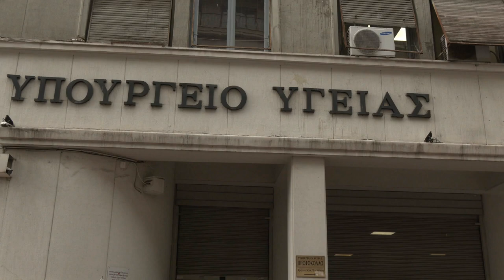Κινητοποίηση υγειονομικών και σωματείων του Δημοσίου στην Αθήνα